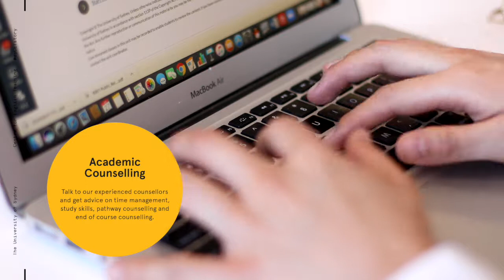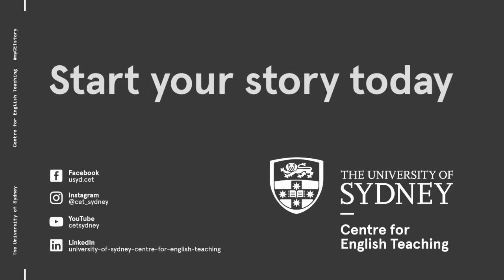University of Sydney Centre for English Teaching (CET)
Our specialised programs and highly qualified English teachers, we deliver innovative, high quality English language programs in a supportive environment, and maintain excellence in teaching.

Each year, we welcome around 3,500 students from around the world to learn English at CET. We develop and prepare English language proficiency for undergraduate, postgraduate and research programs, or career and migration pathways.

Our program leaders, curriculum designers and teaching professionals are innovators in the field of English learning and research in Australia. All of our courses are taught by highly qualified instructors who have intensive experience both in Australia and internationally in instructing English speaking, writing, reading and listening skills.